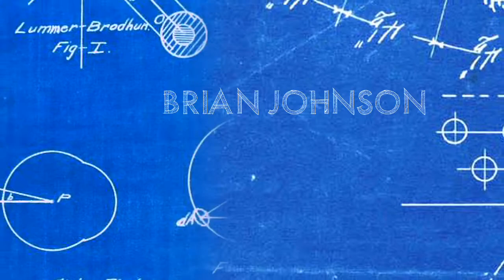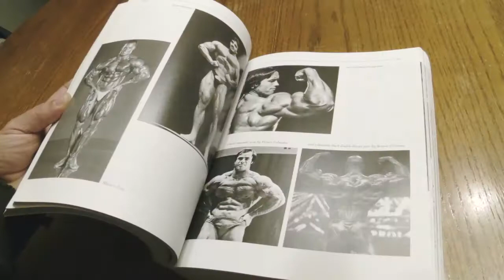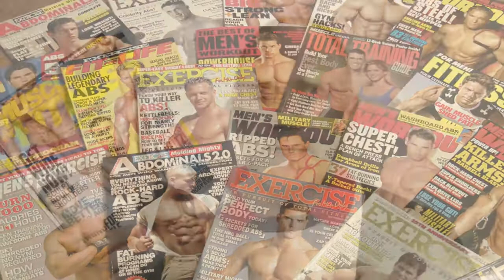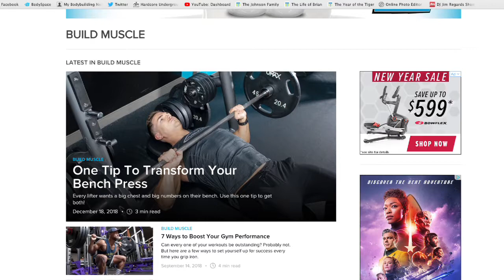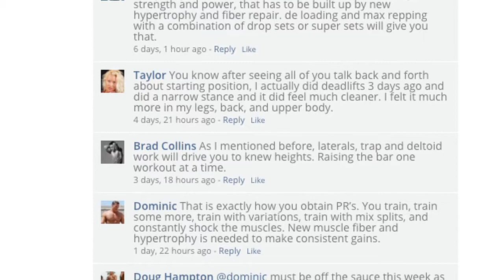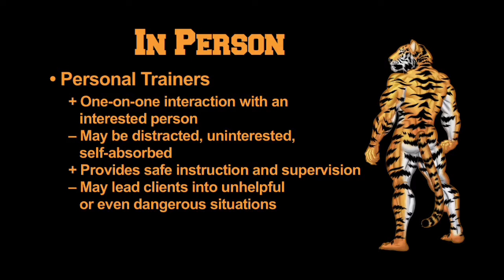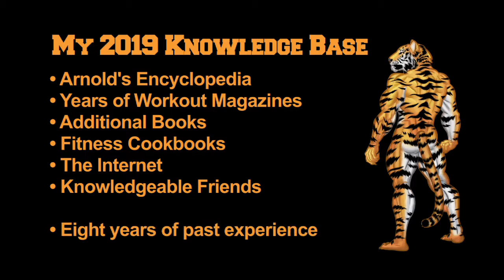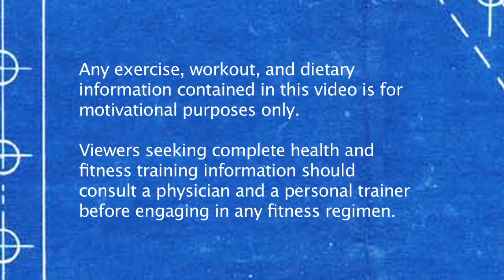Ch. 3: The Toolbox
Achieving any goal requires knowing and using the tools relevant to that goal.  In this episode, Brian takes a look at a general array of basic tools at his disposal as he plunges into his fitness efforts.

For best viewing, make sure your browser is displaying an HD image of 720p or higher.

00:00 Cold Open
01:25 Overview
02:28 Print Media
07:59 Online Sources
13:46 Live Human Beings
17:09 Physical Equipment
18:47 Conclusion
19:07 End Credits